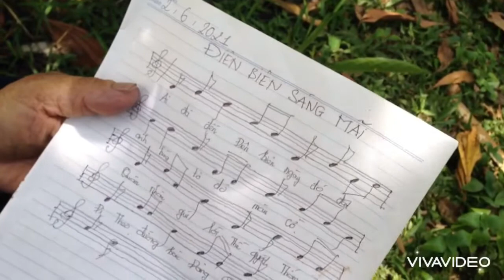Điện Biên Sáng Mãi /Then Tày Bắc Cạn /